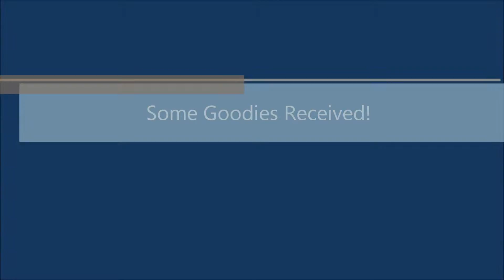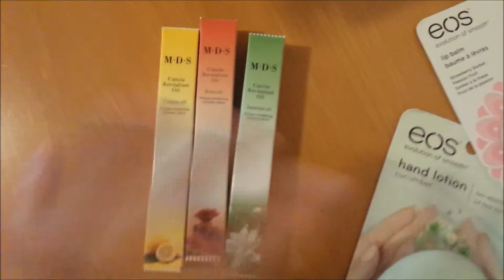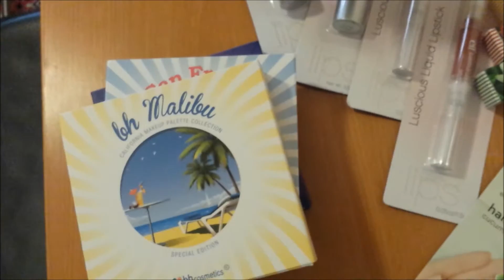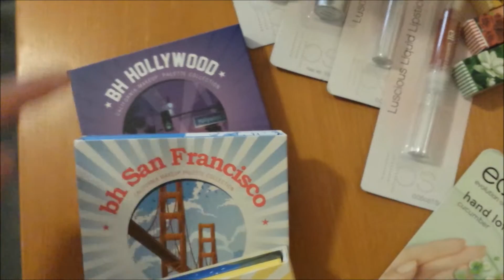Some Goodies Received!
Hi Guys!

I won a giveaway (yay) soooo wanted to share what goodies I received and upcoming reviews/first impressions! ^.^